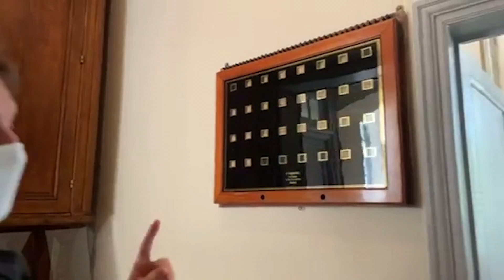🏰 Un château de plaisance aux portes de Paris. Visite du château de Champs-sur-Marne !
Suivez-nous pour une visite du château de Champs-sur-Marne en compagnie de son administrateur Mathias le Galic.
Joyau de l'architecture classique édifié au XVIIIe siècle, découvrez un des monument les mieux meublés de France. Vous pourrez également profiter d'une balade dans son superbe parc mixte subtil mélange entre un jardin à la française et un parc à l'anglaise.

Le saviez-vous❓Le château servit de modèle au célèbre palais de l'Elysée. Cette fameuse ressemblance lui permet de servir de cadre présidentiel dans de nombreux films. 😉